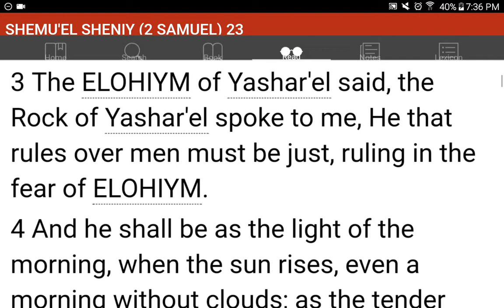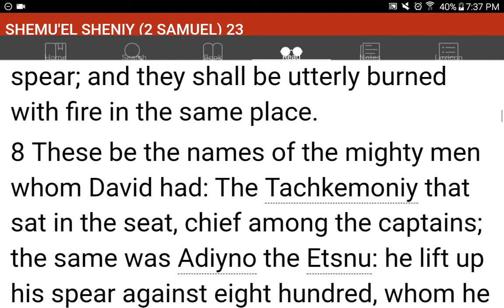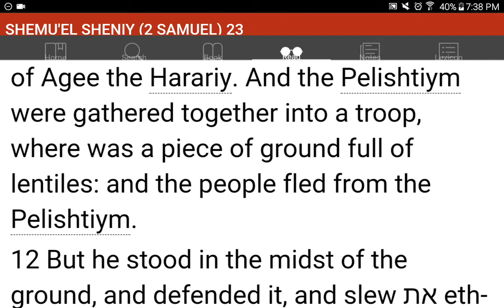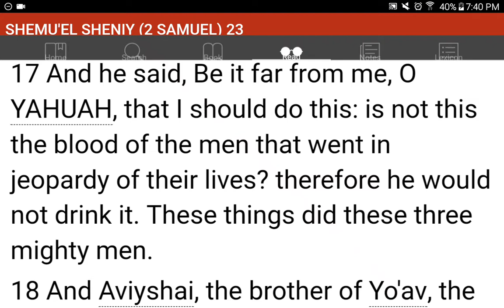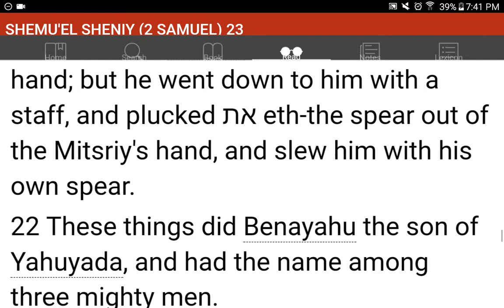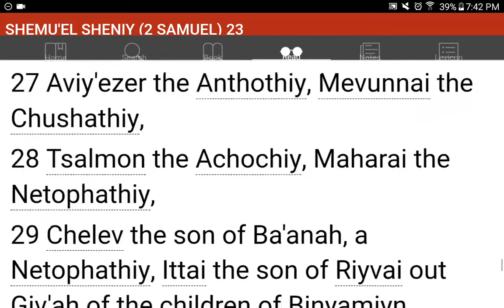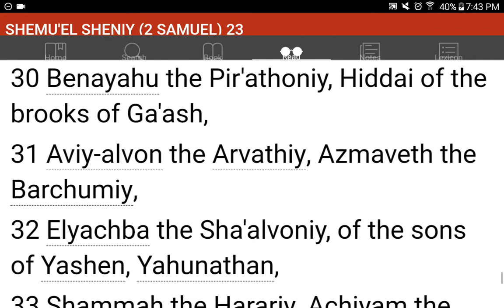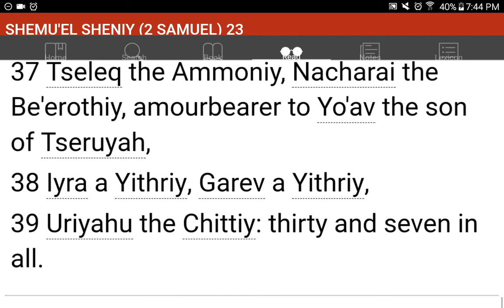💜h?™ "What's the MOST HELPFUL & SIMPLEST WAY that WORKS?"™ GIVE 1P/Month NOW! GCash